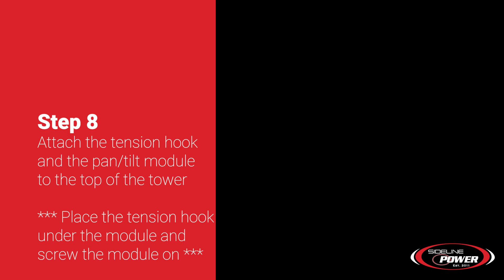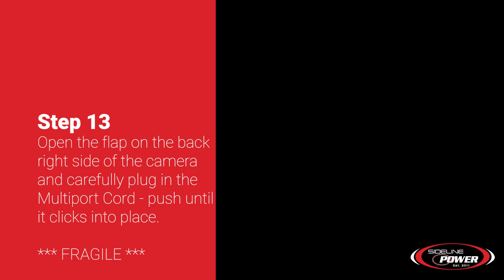High Riser Lite Sony Camera Set Up Video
Learn how to set up our High Riser Lite Basic (Sony Camera) End Zone System.